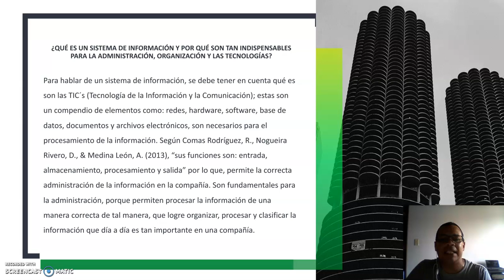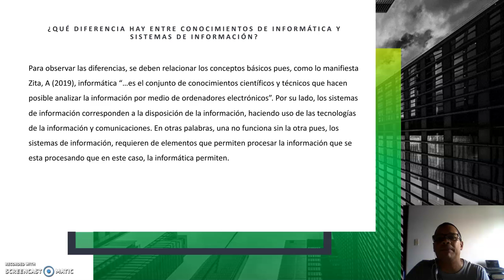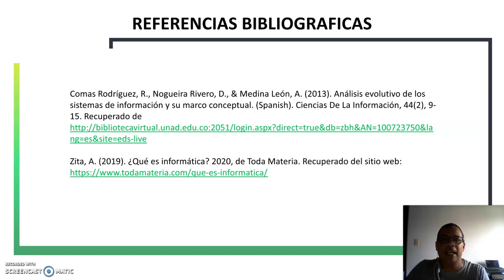Sistemas de información para la gestión de las decisiones - Actividad de Reconocimiento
Actividad de Reconocimiento por: Diego Fernando Montoya Vallejo Curso Sistemas de información para la gestión de las decisiones.
Maestría en Administración de Organizaciones Palmira, febrero de 2020